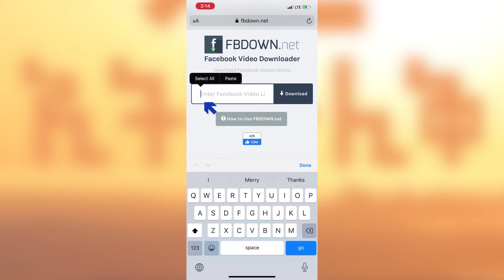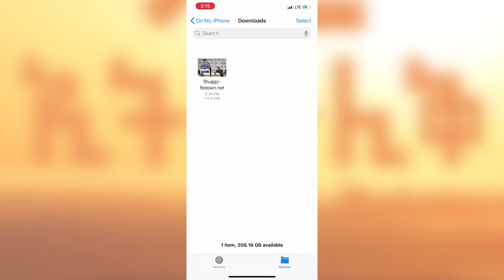Download Facebook Video to your Iphone or any ios 13 Devices የፌስቡክ ቪዲዮዎን ወደ አይፎንዎ ላይ ያውርዱ mp4